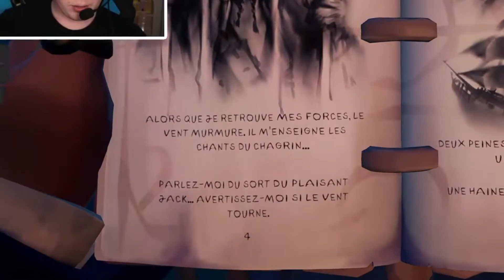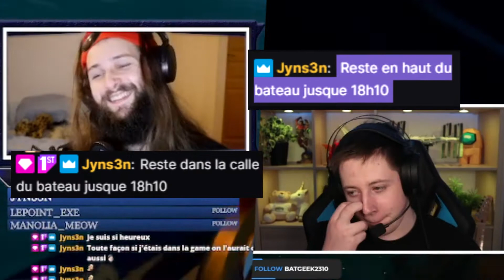LE TCHAT CONTROLE MON STREAM (ça tourne mal!) | Best off Sea of Thieves: A Pirate's Life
Une Fable Sea of Thieves avec le tchat qui contrôle le jeu? C'est possible (mais ça créé des tensions!).

On va refaire des sessions "challenge" avec le tchat à l'avenir donc penser à suivre la chaîne Twitch pour ne pas manquer ça!.

Merci à mes compagnons T4lesis et Joditorre pour cette aventure!